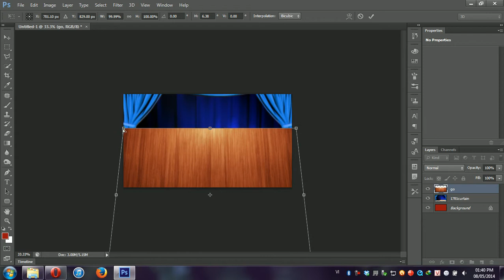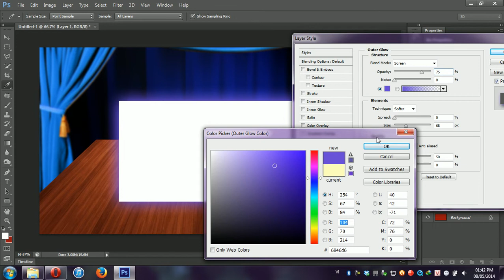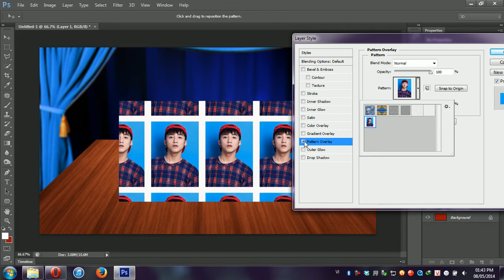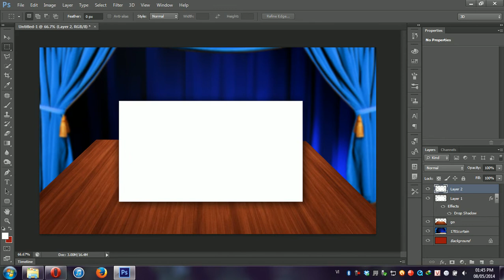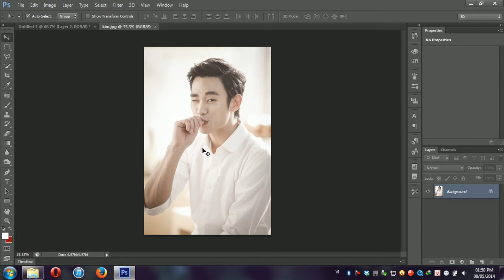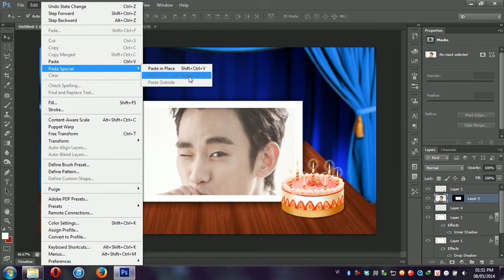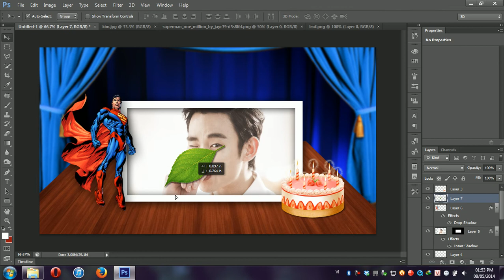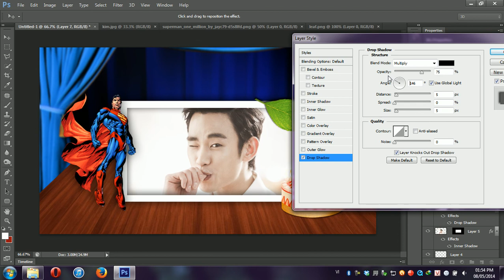Photoshop Online - Tập 6 - Blending Option